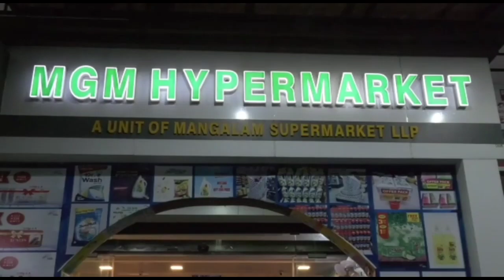തിരൂർ ഉപജില്ലാ ശാസ്ത്രോത്സവം 501 അംഗ സ്വാഗതസംഘം രൂപീകരിച്ചുthunjan_media